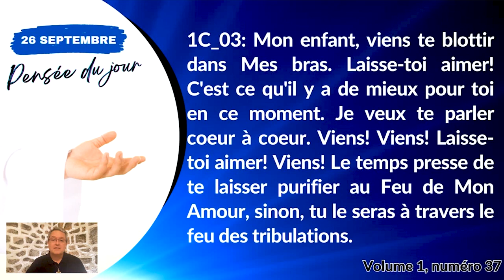Facebook Live – 26 septembre 2023 - L’Appel suppliant de Jésus !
L’Appel suppliant de Jésus est le thème de ce Facebook Live.
Venez vous joindre à Guy Fromet de Rosnay.

Bon visionnement!